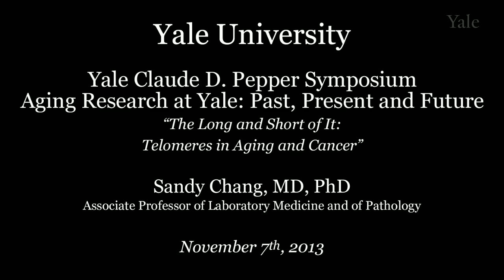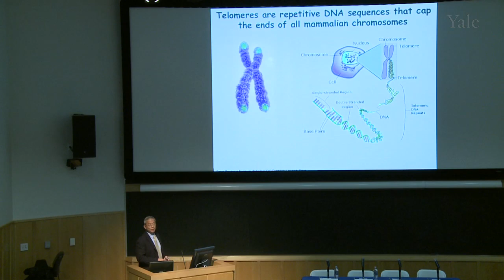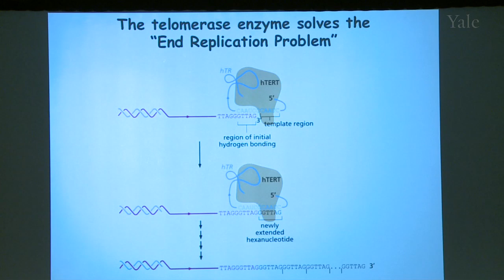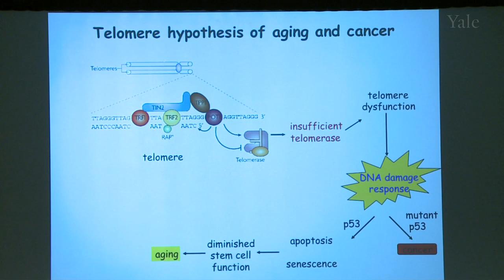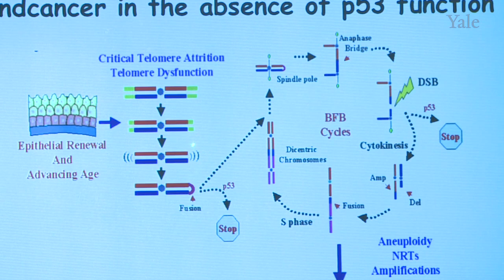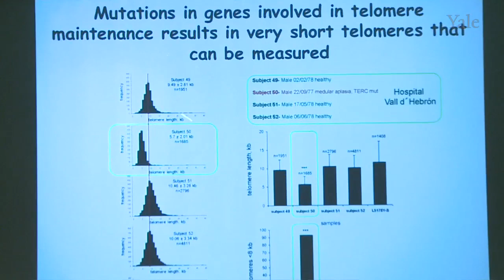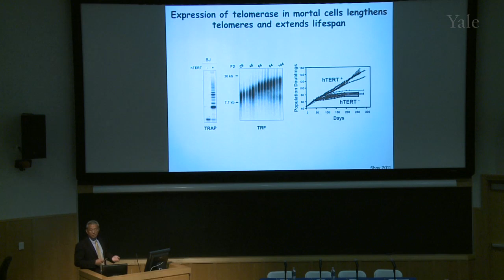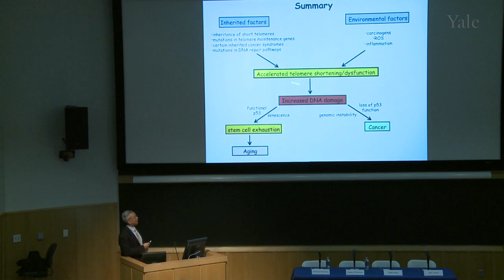The Long and Short of It: Telomeres in Aging and Cancer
Sandy Chang, MD, PhD, Associate Professor of Laboratory Medicine and of Pathology, gives a lecture entitled, "The Long and Short of It: Telomeres in Aging and Cancer," during the Yale Claude D. Pepper Symposium Aging Research at Yale: Past, Present and Future.